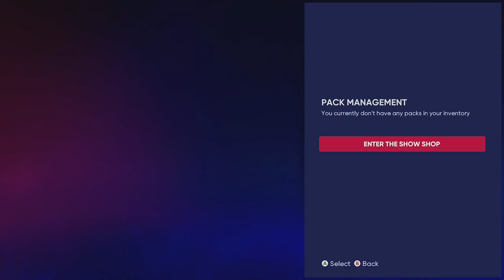RANDY JOHNSON NO MONEY SPENT RANKED DEBUT! MLB THE SHOW 22 NO MONEY SPENT #2!